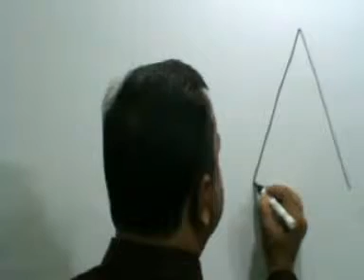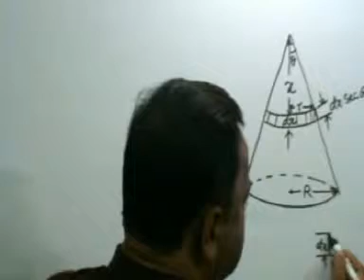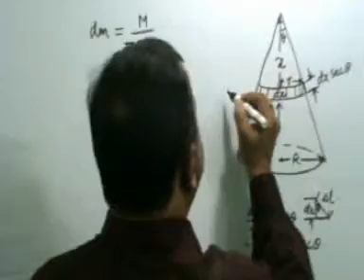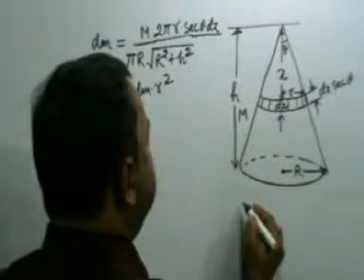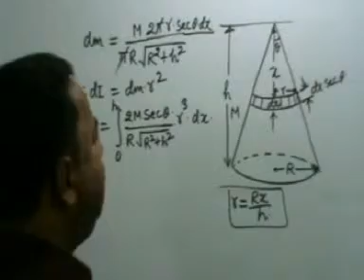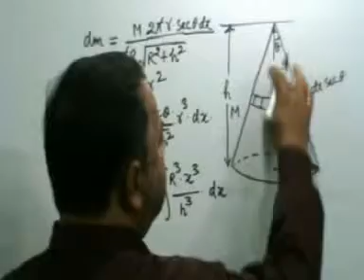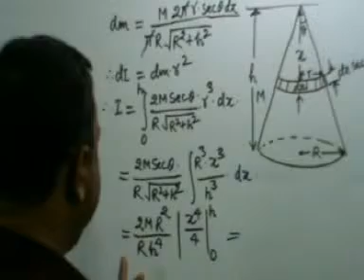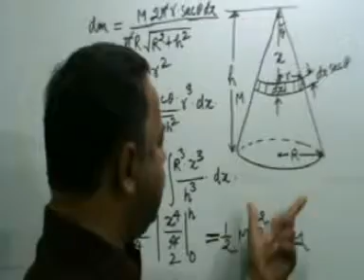Rotation,Moment of Inertia-17, Mechanics,Class-XI Physics